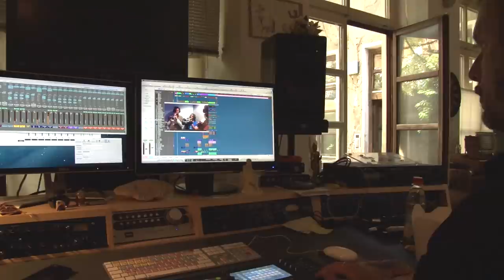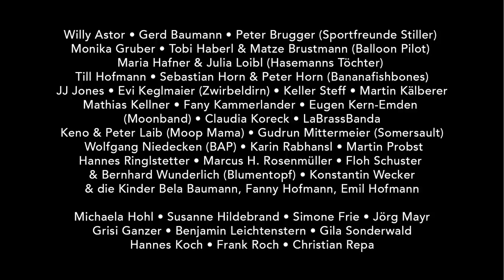Weida mitanand - Benefiz-Song zugunsten der Hochwasserbetroffenen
Single digital erhältlich bei allen gängigen Download-Plattformen!
Der Erlös dieses Songs geht direkt an die Fluthilfe der Stiftung PNP.

Das "bayerische Band Aid"...
~ CPT.  NEPUMUK´s Heart Choir Club ~
sind:
Willy Astor
Peter Brugger (Sportfreunde Stiller)
Monika Gruber
Tobi Haberl &Matze Brustmann (Balloon Pilot)
Maria Hafner & Julia Loibl (Hasemanns Töchter)
Till Hofmann
Sebastian & Peter Horn (Bananafishbones)
JJ Jones
Evi Keglmaier (Zwirbeldirn)
Keller Steff
Mathias Kellner
Eugen Kern-Emden (Moonband)
Claudia Koreck
Keno Langbein (Moop Mama)
Stefan Dettl (LaBrassBanda)
Gudrun Mittermeier (Somersault)
Wolfgang Niedecken (BAP)
Karin Rabhansl
Hannes Ringlstetter
Marcus H. Rosenmüller
Konstantin Wecker
Floh Schuster & Bernhard Wunderlich (Blumentopf)
...  die Kinder Bela Baumann, Fanny Hofmann, Emil Hofmann uvm.

Gerd Baumann (Gitarre)
Maria Hafner (Geige)
Peter Horn (Gitarren, Bass)
Martin Kälberer (Akkordeon)
Fany Kammerlander (Cello)
Evi Keglmeier (Bratsche)
LaBrassBanda (Bläser)
Peter Laib (Basstrompete)
Martin Probst (Schlagzeug)

Produktion & Arrangement -- Gerd Baumann
Tonmeister - Jörg Mayr
Video - Christian Ganzer und Benjamin Leichtenstern
Koordination und Presse - Michaela Hohl, Susanne Hildebrand, Simone Frie
Digitaler Vertrieb - Hannes Koch und Frank Roch
Fotografien - Gila Sonderwald
Artwork -  Tobias Haberl
Footage - Tele Regional Passau 1 und Bayerischer Rundfunk

Dank Euch allen! ❤